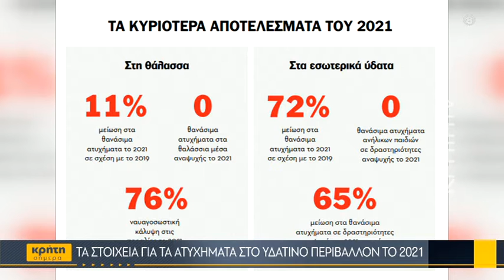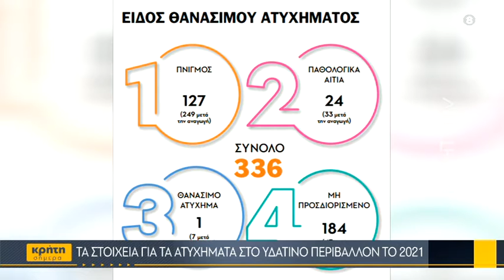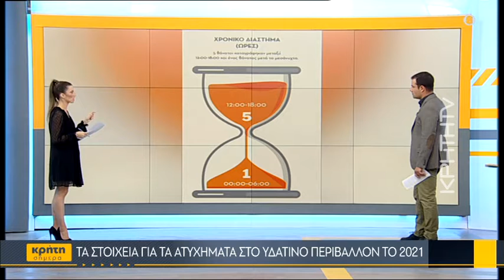Ανησυχητικά τα στοιχεία για τους πνιγμούς στην Ελλάδα το 2021